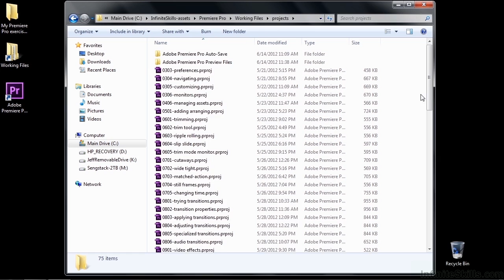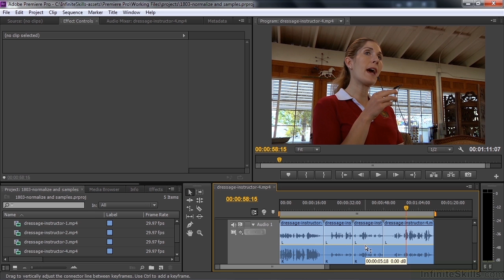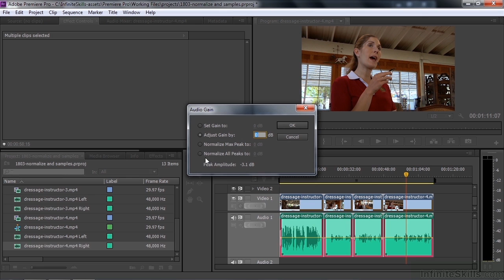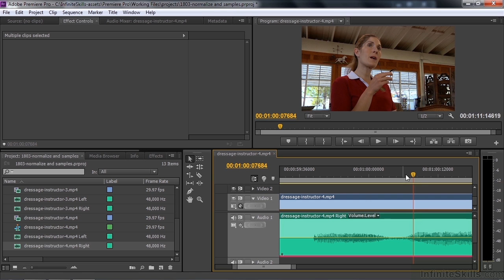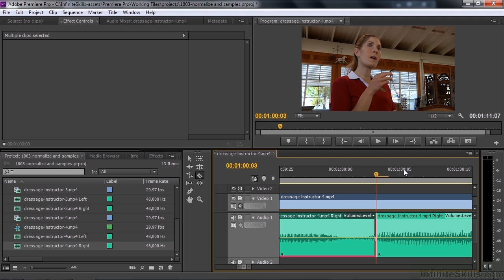Adobe Premiere Pro CC Tutorial | Normalizing Audio And Making Sample-Level Edits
Want all of our free Premiere videos?

More details on this Adobe Premiere CC training can be seen This clip is one example from the complete course. YouTube